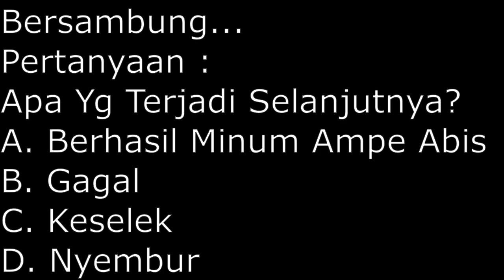Minum Bir Dalam 5 Detik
Minum bir dalam 5 detik, bukan can can alias bukan kaleng kaleng. Minum minuman keras / beralkohol / alkohol , mabuk / mabok dapat merusak kesehatan, Jadi jangan minum minuman keras dan beralkohol.